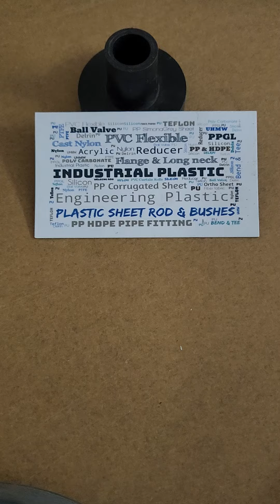PP HDPE Fittings Valves Pipe Flange Tee Elbow Stubend Reducer Foot Valve NRV Ball Valves Butterfly